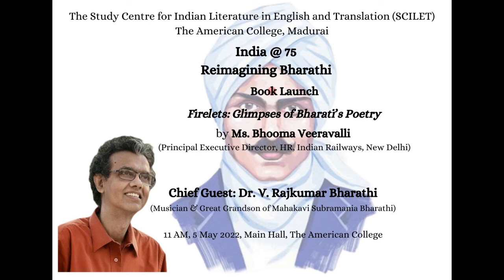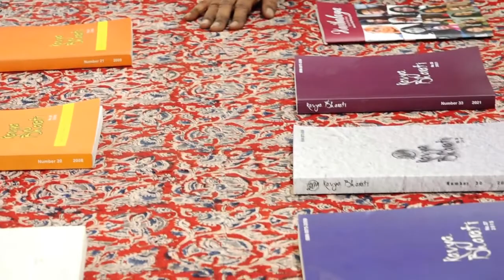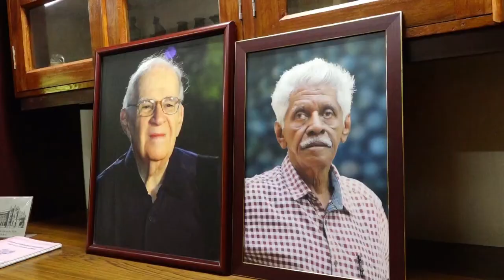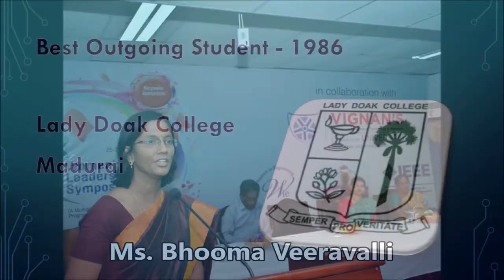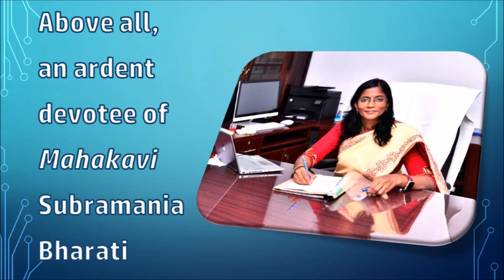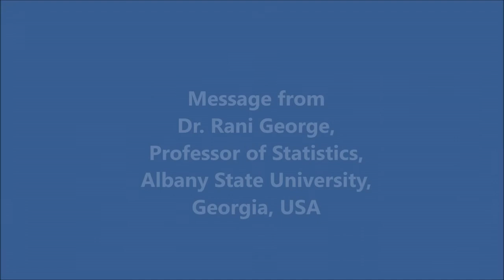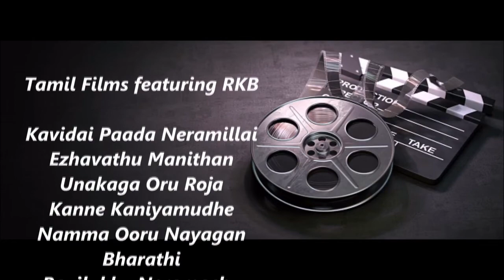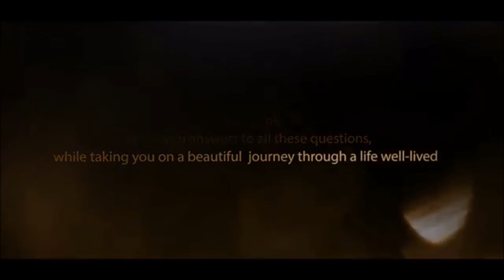Reimagining Bharathi in the 75th year of Independence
"Reimagining Bharathi in the 75th year of Indian Independence" by the Study Centre for Indian Literature in English and Translation (SCILET), The American College, Madurai.

SCILET organises the book launch (Bhooma Veeravalli's Firelets: Glimpses of Bharati's Poetry) by Dr. V. Rajkumar Bharathi (RKB) on 5 May 2022.

Celebrating Mahakavi Bharathiyar and Rajkumar Bharathi.

* SCILET is the sole authority of this video. Nobody else is permitted to use or copy this video. * We do not claim any copyright or ownership of the music used in this video.